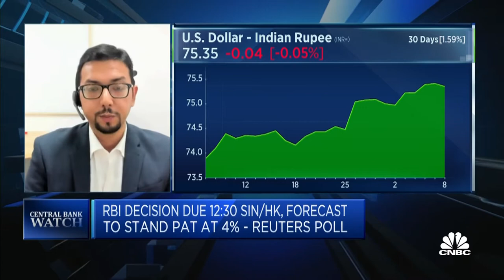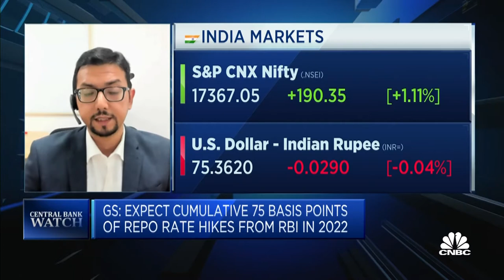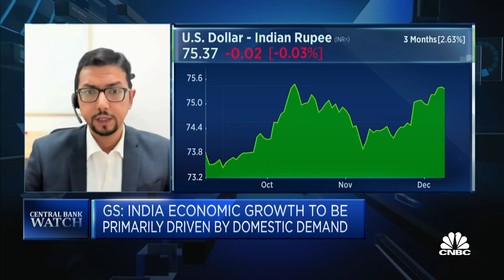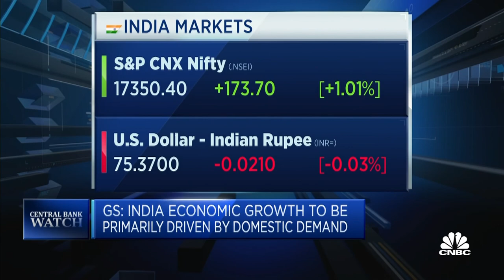Goldman Sachs is looking for India repo rate hikes from Q2 next year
Santanu Sengupta of Goldman Sachs is calling for a normalization of the "corridor" between repo and reverse repo rates in India, adding he does not expect a "large depreciation" of the Indian rupee.